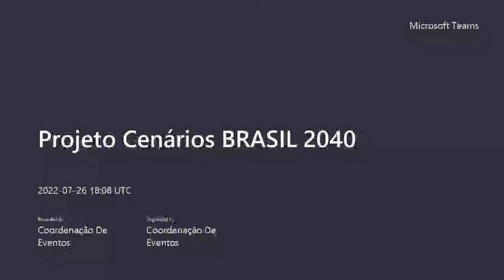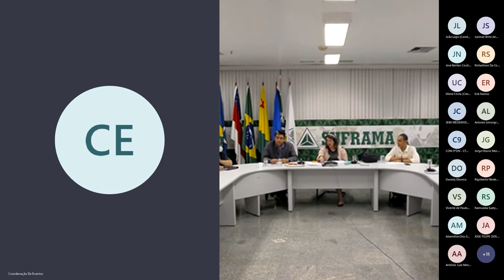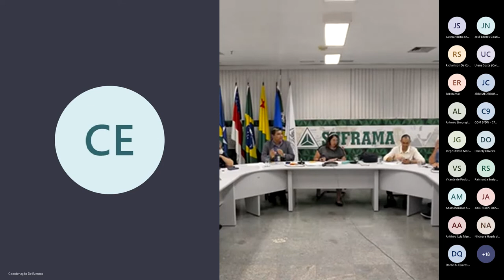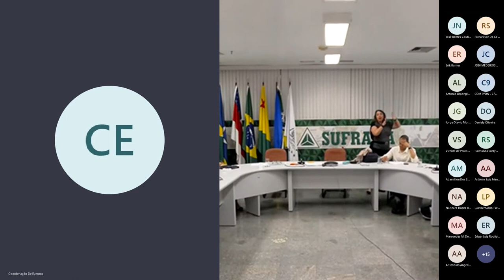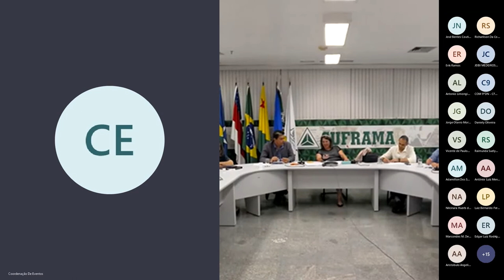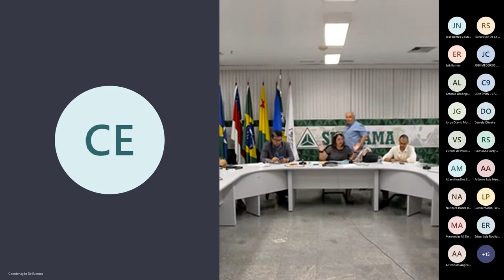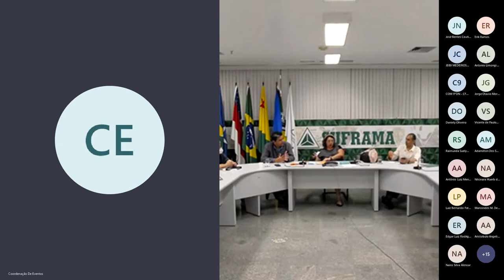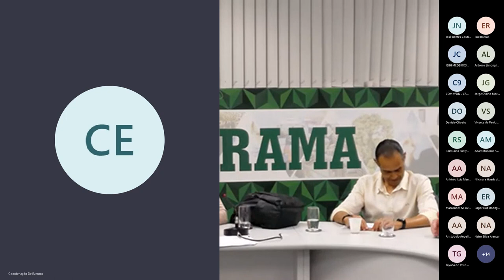Projeto Amazônia 2040 - Reunião do dia 26/07/2022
Segundo dia de reuniões referentes ao encontro realizado na sede da Suframa.